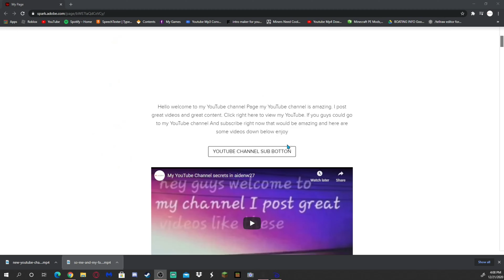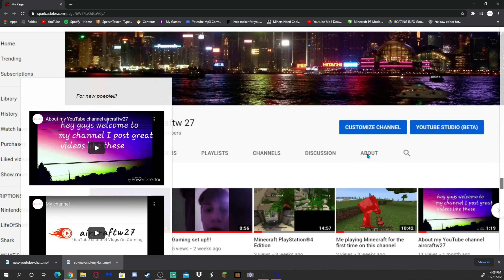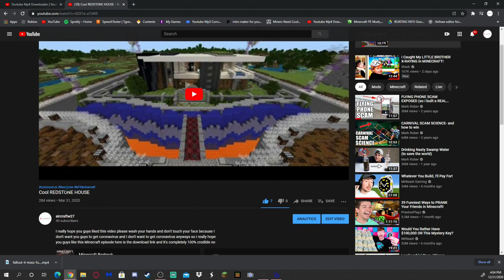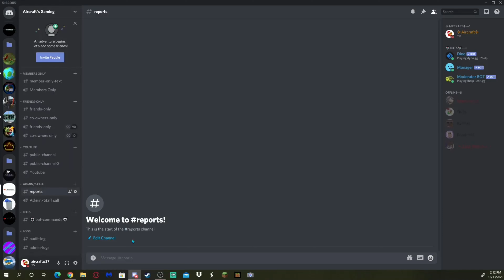Mary Christmas [My 5 year YouTube anniversary]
Chapters:
0:00 - Intro and Christmas
1:53 - Website
2:21 - Cabin Time laps
3:49 - DISCORD VIDEOS AND MORE
4:41 - Outro

This Video Was In 4k so Ya

Minecraft Server IP: [See In my discord server]